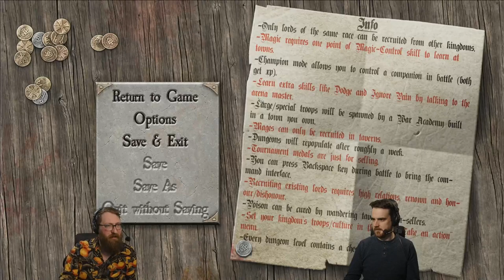Warsword Conquest Gobbo Run - Tom and Ben play Warhammer Mount and Blade Warband